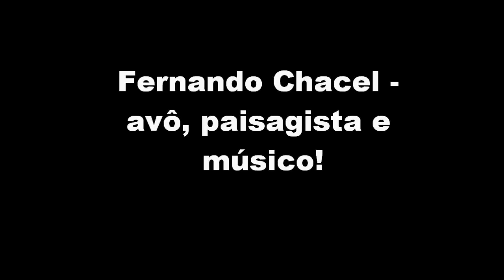Fernando Chacel - avô, paisagista e músico!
No jantar de encerramento do Congresso de Paisagismo, Chacel surpreende a todos tocando acordeon com a sua banda.